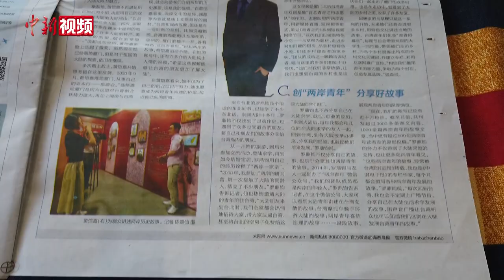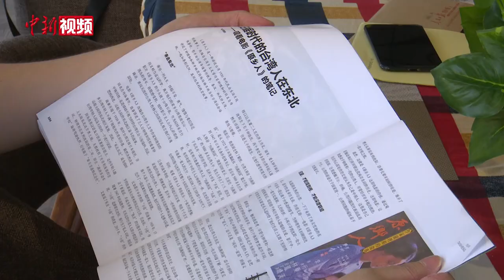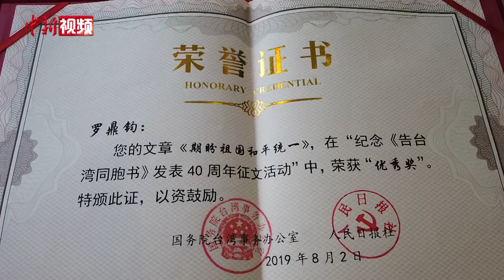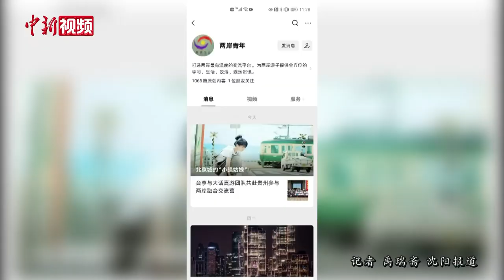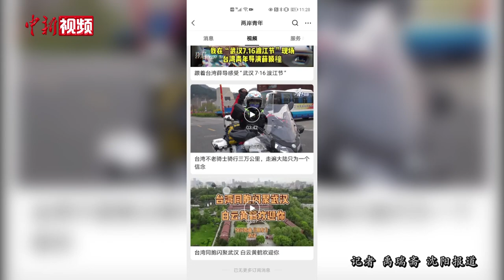罗鼎钧：从台湾青年到沈阳姑爷 架接起两岸青年“沟通之桥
从1998年的第一次随家人到北京旅游，到2008年参加厦门大学闽南文化研习夏令营，再到结识良缘而扎根沈阳。34岁的罗鼎钧将此前人生中近半数时间都放在了两岸青年之间的相互交和流了解这件事业上。近日，罗鼎钧在沈阳向记者讲述了他是如何架接起一条两岸青年之间的“沟通之桥”。